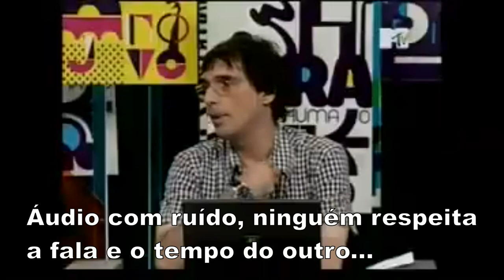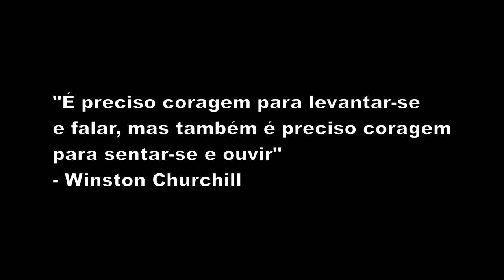Debate x Embate (Zona de conflito 2)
Resposta aos críticos do programa Zona de conflito 2 que gostariam de ver cortadas no convidado, barraco, gritaria e sangue.